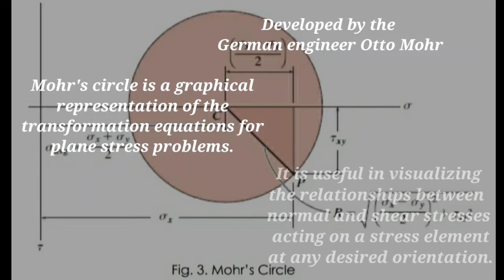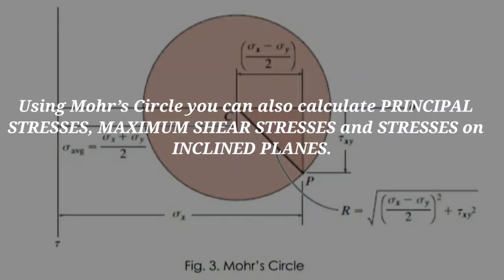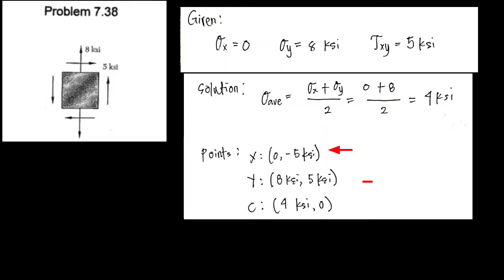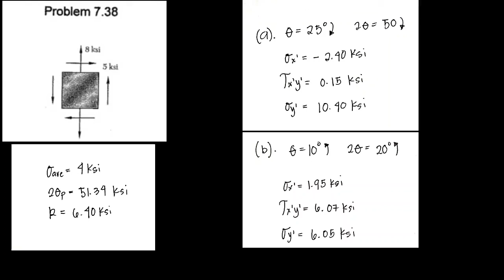Lambo_ME5A_Problem 7.38